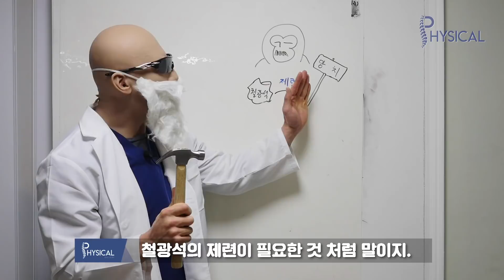빡빡이 아저씨가 크레아틴을 먹는이유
피지컬 갤러리 약사가 알려주는 보충제 이야기 Ep2
크레아틴 편!